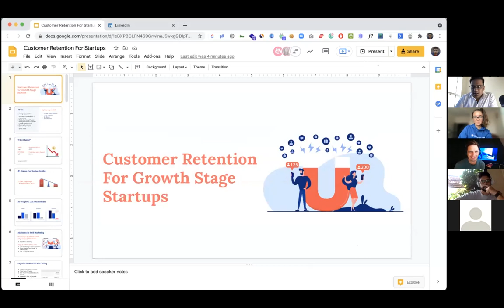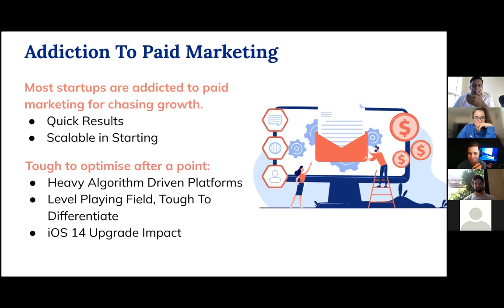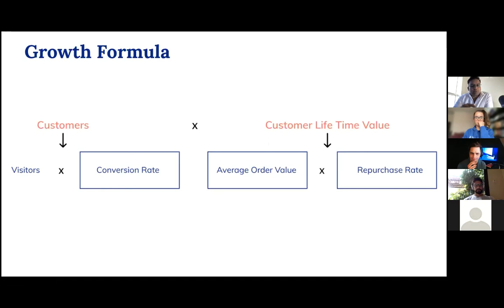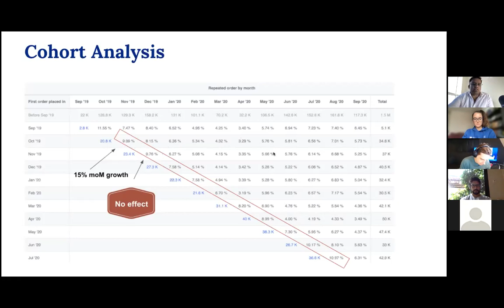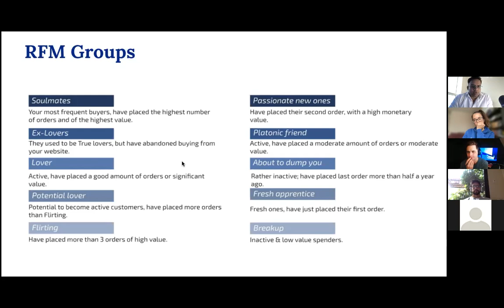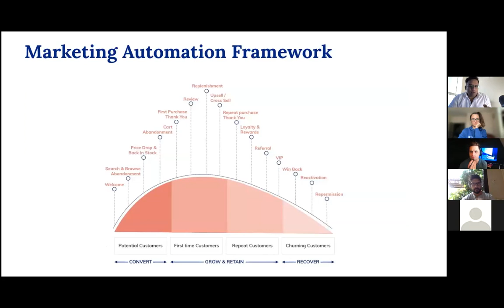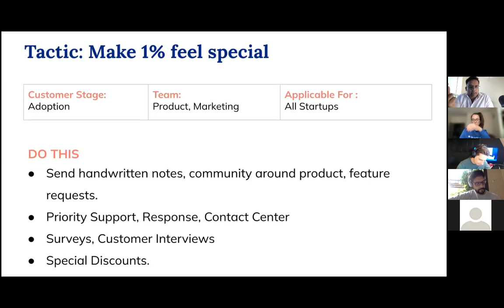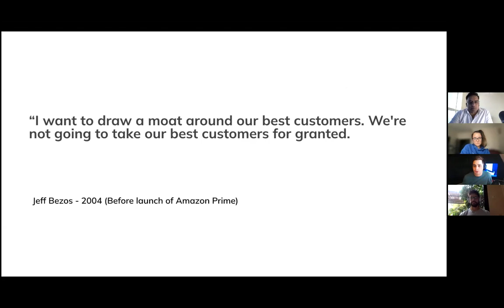3X Customer Retention With 10 Tactics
Curious how we assist online shops to double their revenue by enhancing their customer lifetime value? Let's dive into your customer retention and email marketing plans. Check it out

- 10 Actionable Steps For Growth Stage Startups For Improving Customer Retention